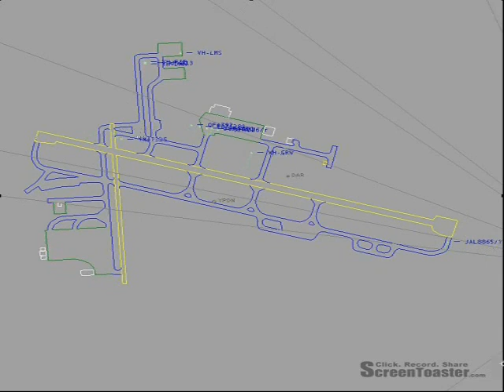VATPAC Panic Stations - Darwin.wmv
This is the Panic Stations event on VATSIM's VATPAC Division (Australia Pacific).

The event is for the first person to land at YPDN at or after 1030Z.